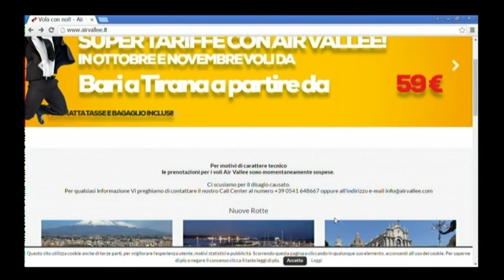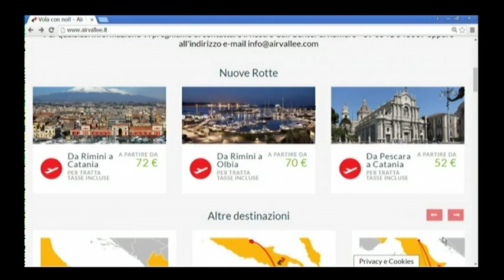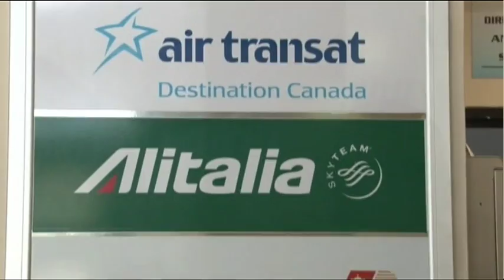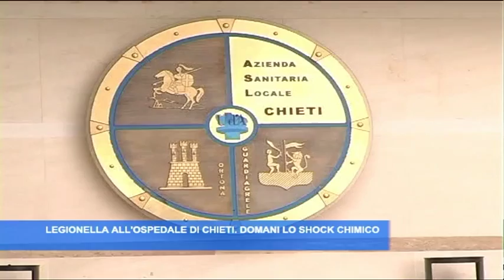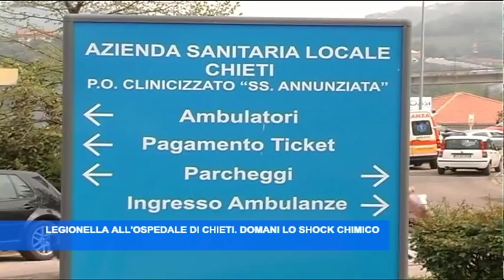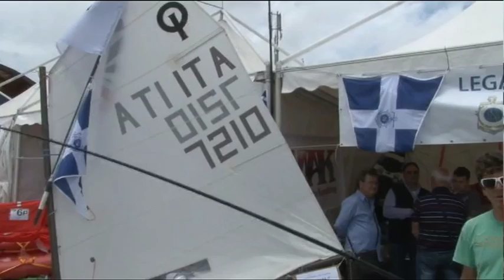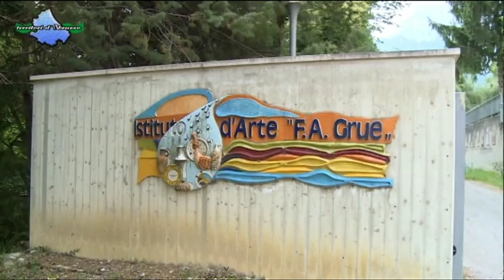TgSei edizione delle 14 Giovedi 2 giugno 2016